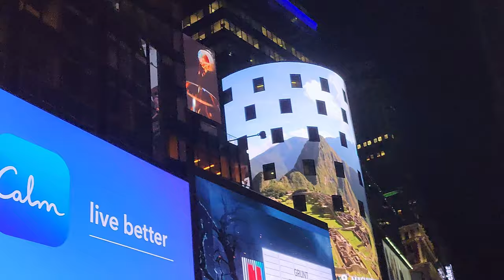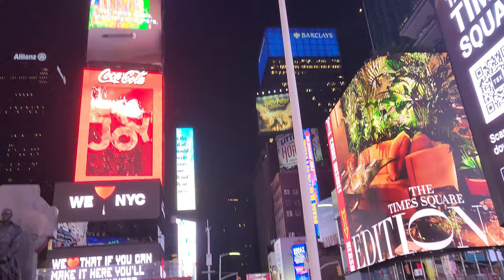How Much Is Midtown of Manhattan Crazy at Midweek Nights? Let's Feel It Through This Short Walk!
..A short midweek night walk through the midtown of Manhattan, just a small part of New York City, the city that never sleeps.